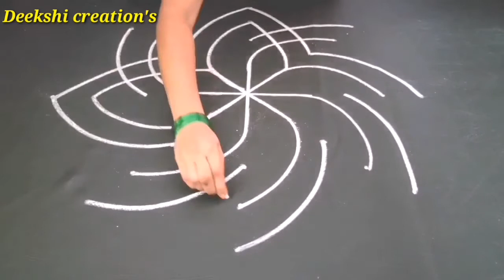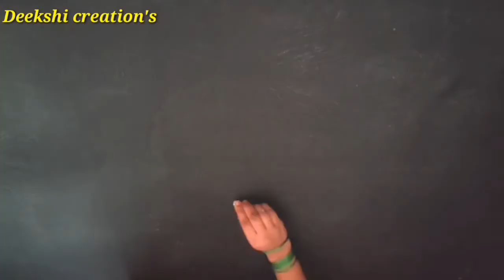Friday special //Maha Lakshmi// flower padi kolam//pandaga muggulu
Hello Friends welcome to "Deekshi Creations", in this video i will show you simple rangoli designs for daily , hope you guy's like it.